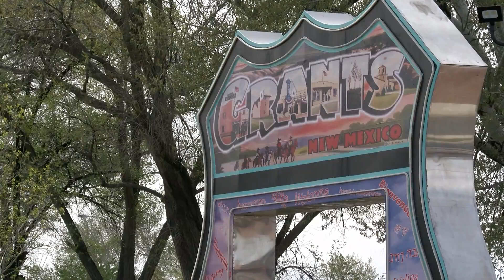Local construction company makes sneeze guards for businesses throughout the state